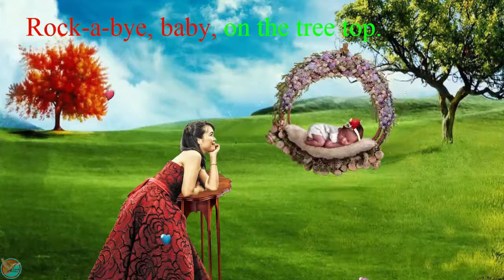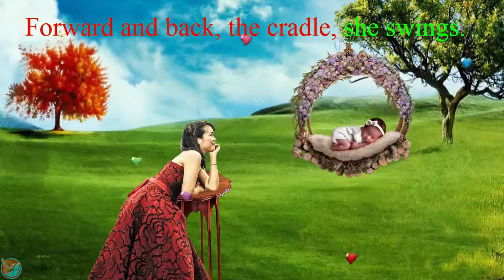Rock A Bye Baby Karaoke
Sure, here is a description in English for your "Rock-a-Bye Baby" lyrics video:

Enjoy the soothing lullaby "Rock-a-Bye Baby" with lyrics. Sing along with this calming and comforting song that's perfect for helping children and babies drift off to sleep. Watch as mother gently rocks her baby in the cradle in this beautifully animated video.

📜 Lyrics:

Rock-a-bye, baby, on the tree top.
But mother will catch you, cradle and all.

Baby is drowsing, cozy and fair.
Mother sits near in her rocking chair.
Forward and back, the cradle, she swings.
Though baby sleeps, he hears what she sings.

From the high rooftops down to the sea.
No one's as dear as baby to me.
Wee little fingers, eyes wide wide and bright.
Now sound asleep until morning light.